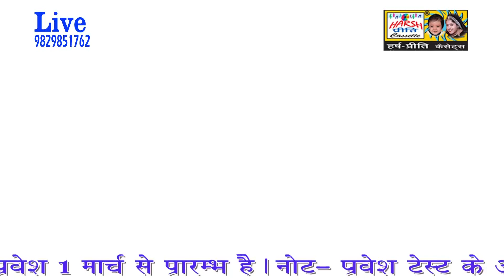डांस की सरताज़ ये राजस्थानी लड़कियाँ \\Ghunghat 3\\Kumari Saroj Kumari Shakku \\ जरूर देखें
Song :- Ghunghat 3
Singer :- Kumari Saroj  And  Kumari Shakku
Camera :-  Sashi Bhusan
Editor :-  H.P. Group
Producer :- B.S. Raipuria
Party :- Bhawani Singh Raipuria & Party 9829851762
Online Work :- H.P. Group
Label :- Harsh Preeti Cassettes
Copyright :-  Harsh Preeti Cassettes